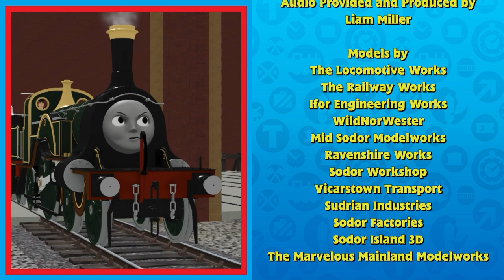Too Strong For Toad - An Original Story by Liam Miller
Creator's Note :
I admit that i overuse Oliver's theme throughout this video. I apologize if you don't like it, but i couldn't find any other score that i think fit with this video

Please write your comments in this post if youtube marked this video as "made for kids"

Subtitle by
Liam Miller
Edited by
Henry's Forest Studios

▷ MysteryMan/Wisteria Bird Studios Collab Account

Thomas and Friends is owned and copyright of HIT Entertaintment / Mattel Creations
The Thin Blue Line is owned and copyright of Tiger Aspect Production